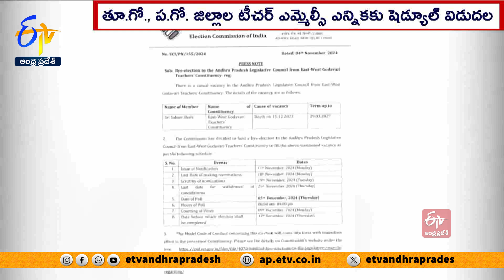ఉమ్మడి గోదావరి జిల్లాల టీచర్ ఎమ్మెల్సీ ఎన్నికకు షెడ్యూల్ విడుదల | Teacher MLC By Election Schedule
ఉమ్మడి గోదావరి జిల్లాల టీచర్ ఎమ్మెల్సీ ఎన్నికకు షెడ్యూలు విడుదలైంది. ఈ నెల 11న నోటిఫికేషన్ విడుదల చేయనున్నట్లు ఎన్నికల సంఘం ప్రకటించింది. 2023 డిసెంబరు 15 తేదీన ఎమ్మెల్సీ షేక్ సాబ్జీ మృతితో ఆ స్థానం ఖాళీ అయింది. 2024 డిసెంబరు 5న ఉభయ గోదావరి జిల్లాల ఉపాధ్యాయ ఎమ్మెల్సీ స్థానానికి ఎన్నిక జరుగుతుందని... ఈసీ షెడ్యూలు జారీ చేసింది.